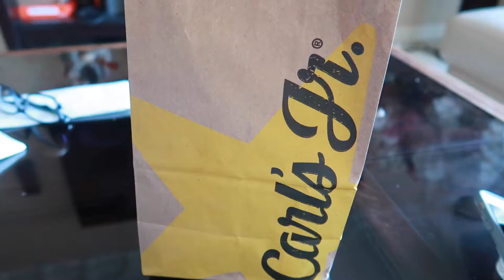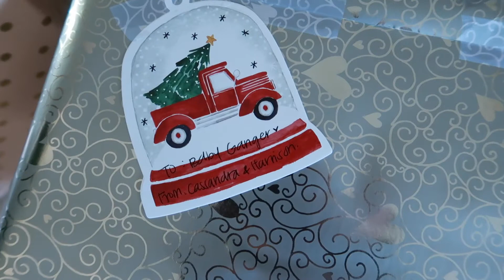VLOGMAS DAY 8 | BABY SHOWER + EATING FOOD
►Hello everyone! We went to our friend's baby shower today! Haha, it was a great time and the games were funny!

Wanna come on this journey with me?? DO it!

1. Create a login (don't worry it's not automatically signing you up for a subscription or anything, it's just a login!)
2. Select your favorite your kit :)
3. That way I can make sure to send you some tips via email + get you on the Facebook groups. Can't wait!!

VLOGMAS DAY 6-7 | NIGHT TIME SKIN CARE ROUTINE & SHOPPING AT TARGET

• Items Mentioned •

christmas tree
gift wrap paper

ie. 8% Sephora, 3.5% Kate Spade, 3% Ulta, 3% Gilt and SO much more! ;)